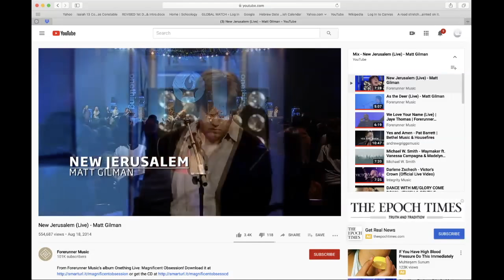"Reset:" COVID 19 in a "Set Time"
"Reset:"  COVID 19 and a "Set Time"  We are in the cross-hairs of a biblical timeline and present-day birth-pang with the COVID-19 pandemic. In other words, we are in a "Set-time," of the Lord. What is God saying to us as the body of Christ and as Watchmen? Understanding the "Set-time" sheds light into what this "Reset" is all about. When we apprehend "Set-times" of the Lord we enter the megaphone of heaven as prayers intersect with God's divine plan and His purposes are established.